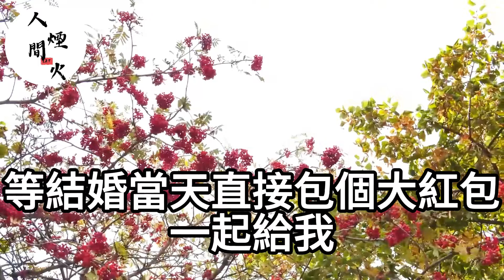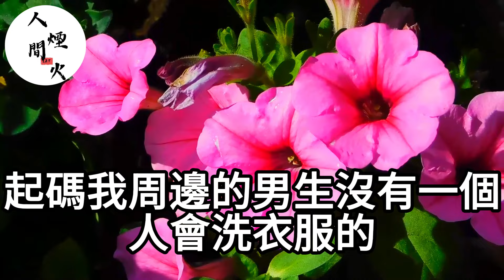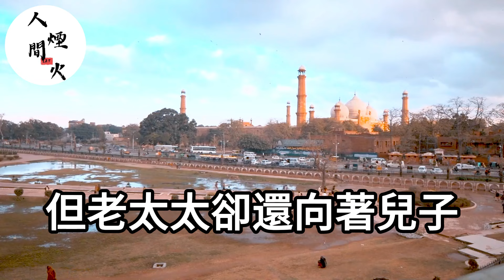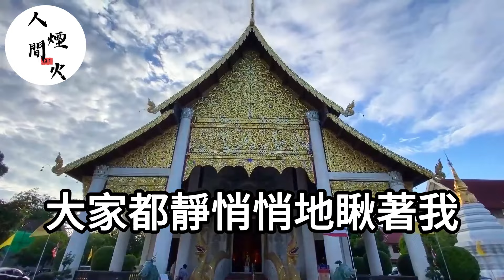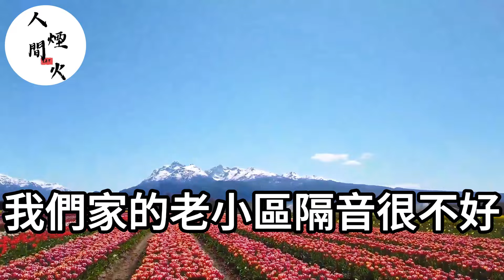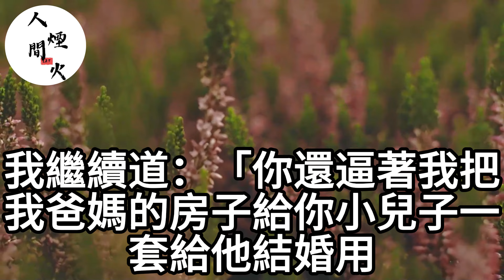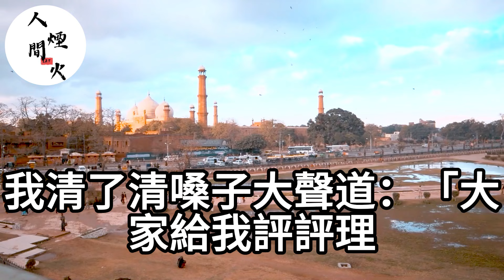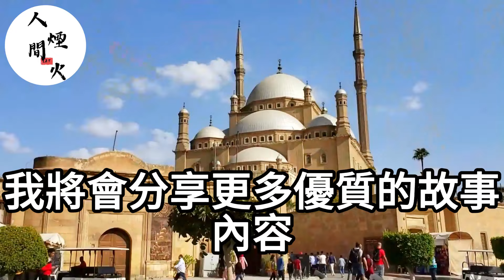結婚當天准婆婆要求降彩禮！還強迫讓我爸轉股權！我當眾掀桌宣佈！這婚不結了！下一秒眾人目瞪口呆！生活經驗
9號我老公徹夜未歸陪小三！我不哭不鬧主動讓位！轉身繼承億萬家產笑著說：謝謝老公你那份不用分了！他當場跪地求我不要拋棄他！

我在醫院大出血！老公卻在陪白月光過生日！我破產後他大罵：窮鬼離婚！我當場笑著同意！下一秒他跪著求我別嫁給別人！

老公摟著懷孕小三上門挑釁叫囂：你個窮鬼要啥沒啥快滾！不料次日我把收購證明甩他臉上！他翻開看後瞬間傻眼了！

我住院的時候！男友當我面在對面照顧白月光！我當場扇他耳光提分手！兩年後再見面他跪地痛哭著說：你真狠！

婆婆小三聯手一起噁心我！老公也哈哈大笑的說：要封殺我！不料我笑的比他還大聲！我一舉讓他全家牢底坐穿！

我男友為救他的白月光！竟從懷孕的我身上抽血！我暗中生下孩子！反手把證明甩他臉上！他們全家跪地求饒！

婚禮現場！男友和小三雙宿雙飛！她發來錄音和照片，嘲笑著說：我才是真愛！我不哭不鬧當場同意！下一秒渣男小三跪地求饒！